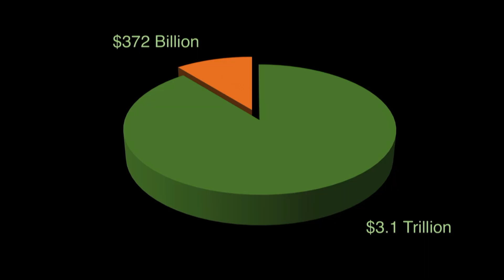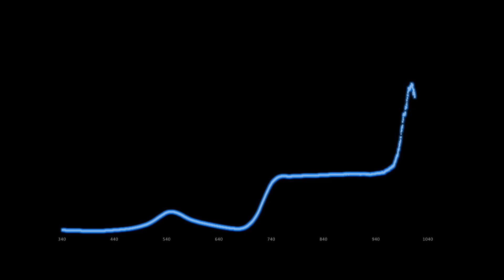Agrosight - EF8 Demo Day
Entrepreneur First Investment Manager LLP cannot provide advice to prospective investors on the merits and risks of investments.